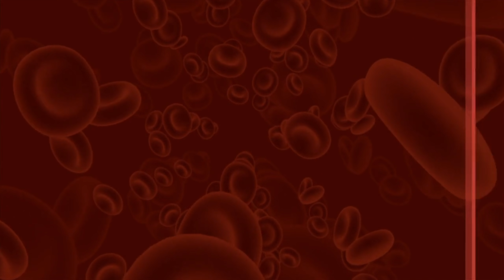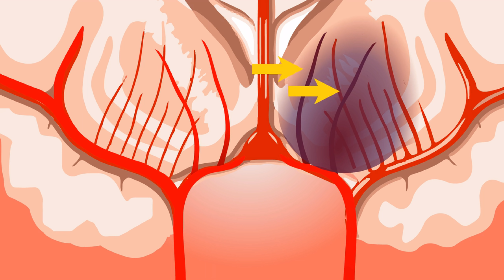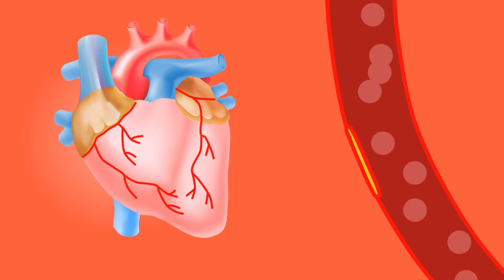Egg diet for weight loss in 7 days | Egg diet plan to lose weight fast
Hi friends,
In today's video on Egg diet for weight loss in 7 days | Egg diet plan to lose weight fast | THAMIZHPENN, I share the details on how egg diet can help with weigh loss.

Diet plan videos:
Links to my recipe videos:
Keto Shopping list:
India viewers:
Keto Atta